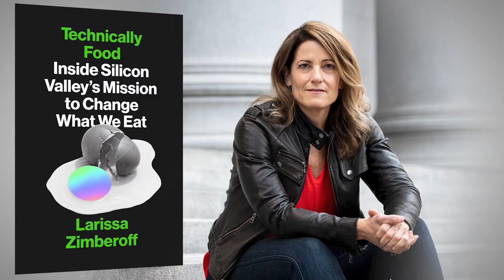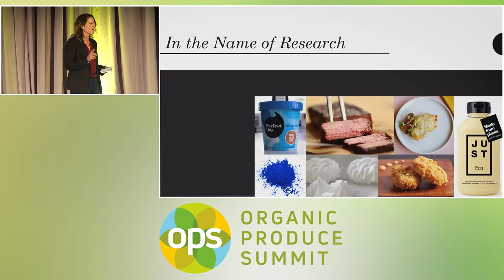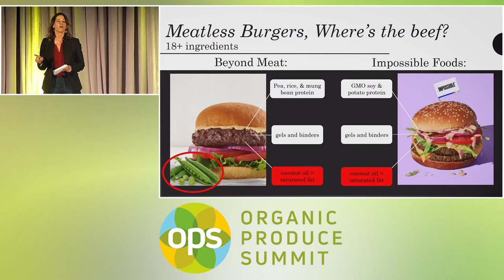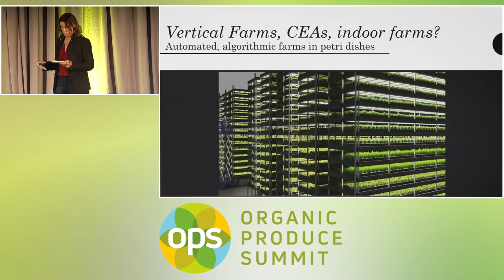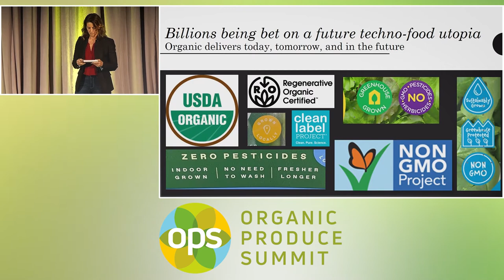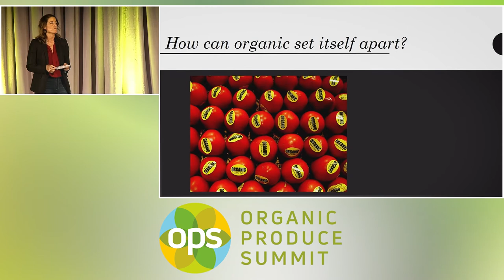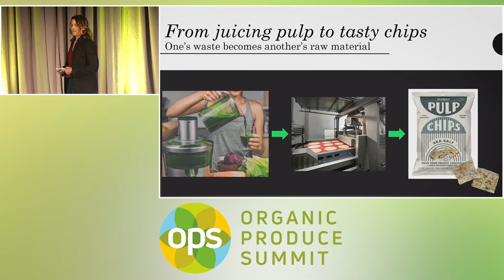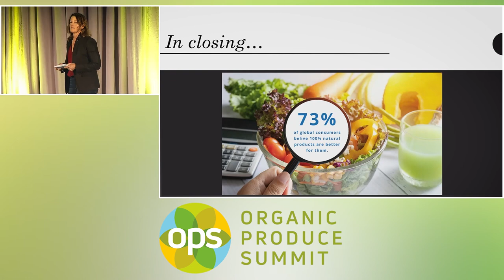OPS 2021 KEYNOTE: How “New Food” is Disrupting the Food Industry - Larissa Zimberoff